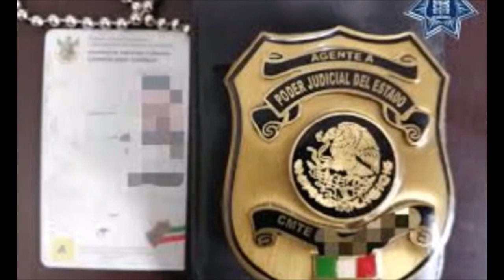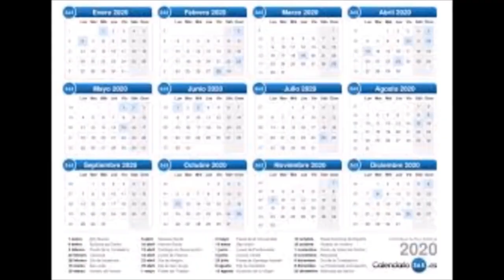Asi reclutaba gente Amado Carrillo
Asi era como Amado Carrillo Fuentes Reclutaba gente para su organización en el estdo de Morelos, a base de engaños y falsas promesas, de que no les pasaría nada si los detenía la autoridad. Como siempre el principal factor ha sido la Avaricia. Comparte estre video para que llegue a muchas personas y asi estén en guardia y no se dejen sonsacar.